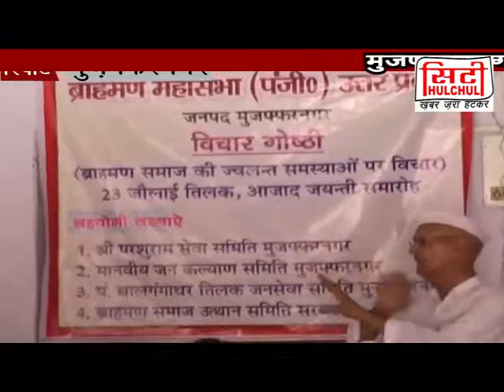City Hulchul Muzaffarangar Full Bulletin 23 July 2017